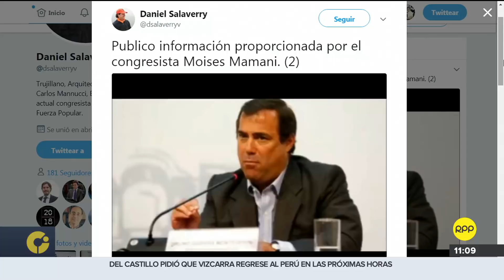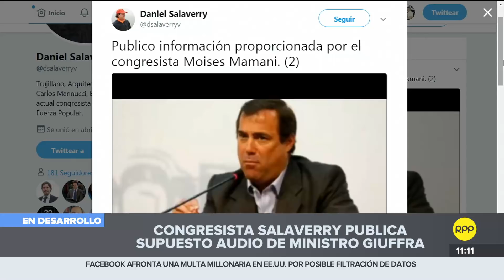Salaverry publicó audios de presuntas conversaciones entre el ministro Giuffra y Moisés Mamani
El vocero de Fuerza Popular difundió audios que, según él, fueron "proporcionados por el congresista Mamani".